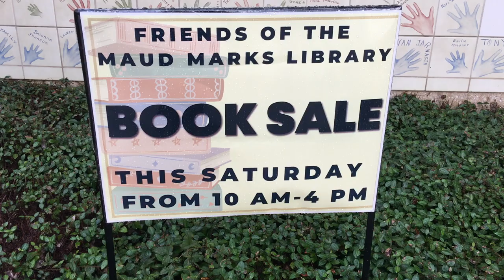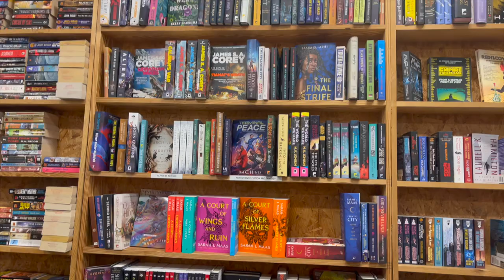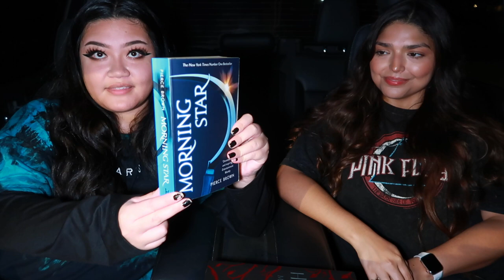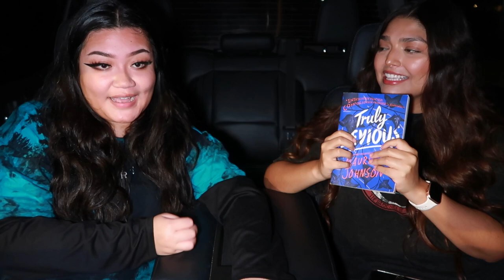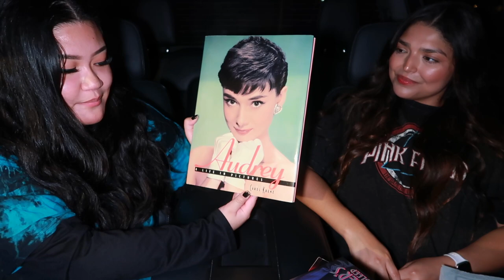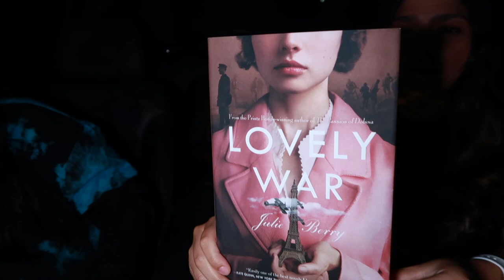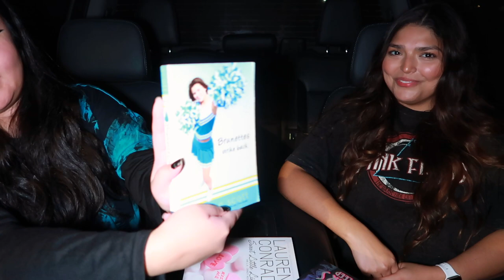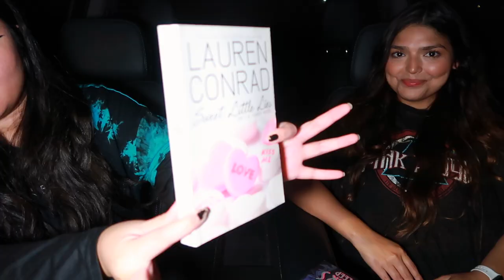COME BOOK THRIFTING WITH US | LIBRARY BOOK SALE | BARGAIN DISCOUNT BOOK STORE | BOOK HAUL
Come book thrifting with us! We haven’t been book shopping in a couple weeks since we are still on our book buying ban but we wanted to stop by our local library and see what books they had for sale! We also decided to check out a local used book store and browse their discounted book sections. Ended the day with a decent sized book haul and we are so excited to add these to our shelves!

Personal Accounts
Lauren's

-BookOutlet:
Save $5 off your first order of $25+